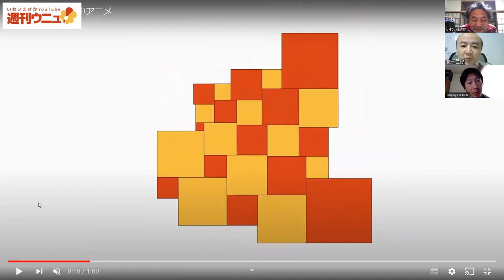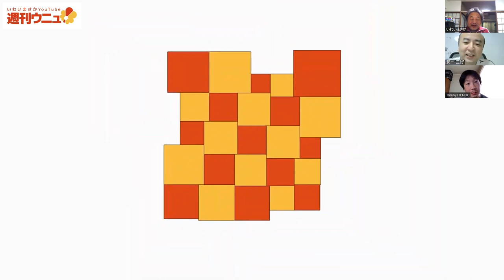週刊ウニュ vol.40 正方形サイズがいろいろ ふりかえり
関連動画
週刊ウニュ vol.39 ネタだし　正方形サイズがいろいろ